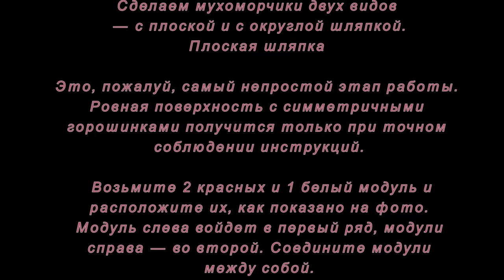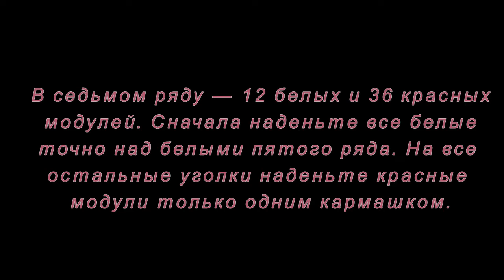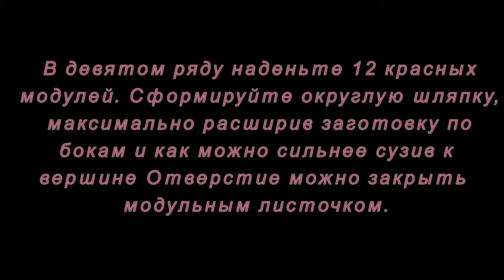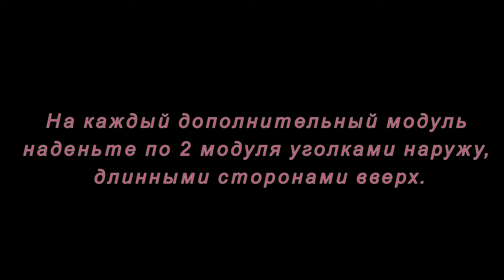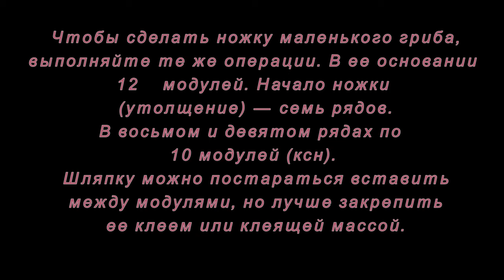Модульное оригами. Гриб мухомор. Мастер-класс.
Мастер-класс как сделать грибы мухоморы из модулей оригами.